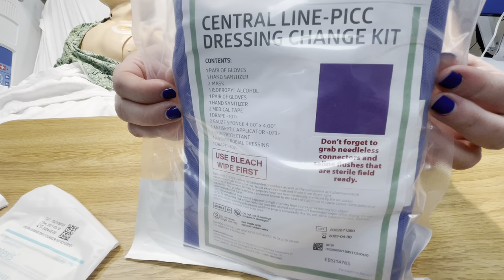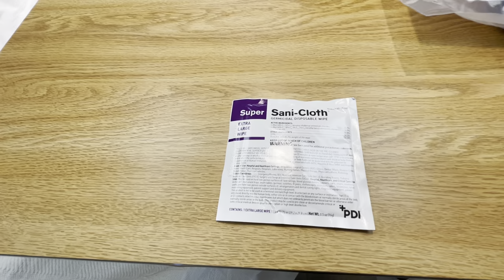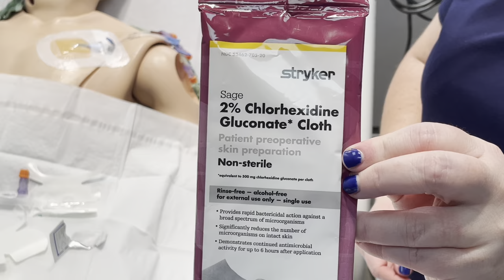Central Line Dressing Change Kit Process [Jan 2023]